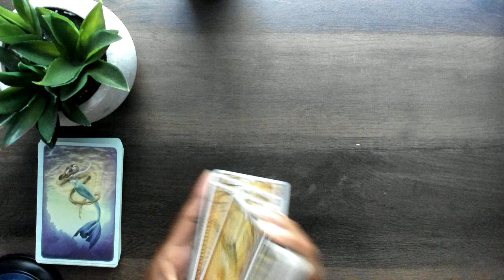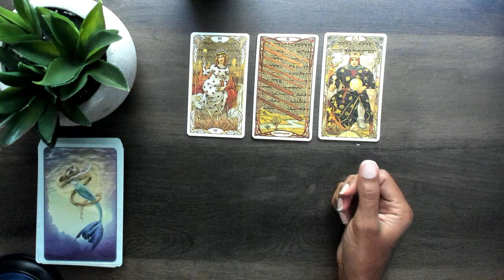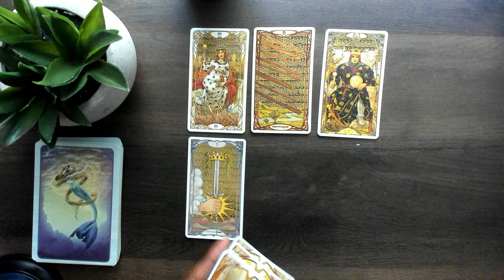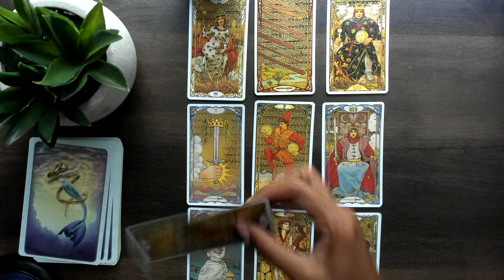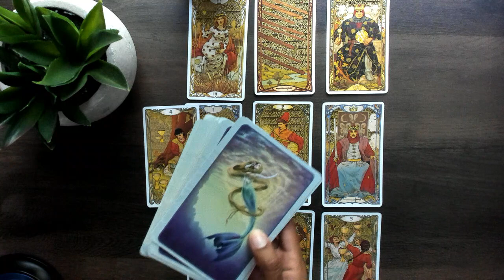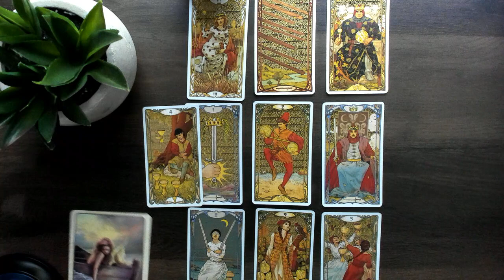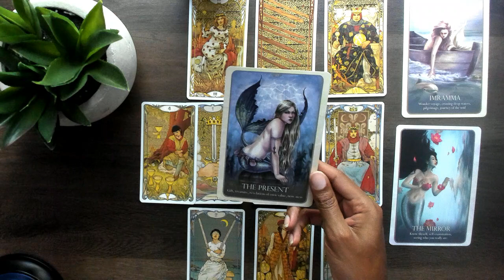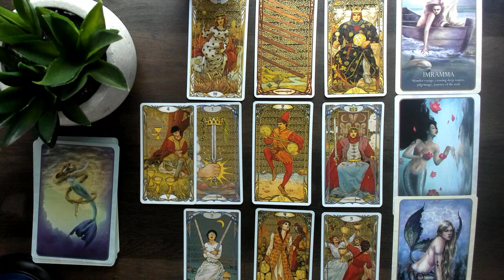Capricorn ♑️ Choose Wisely! August 2020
2) Once I receive payment confirmation I will email you!

This is a general tarot reading for the sign of Capricorn. I will continue to upload monthly videos! Please check your Moon & Rising Sign if this message did not resonate with you!